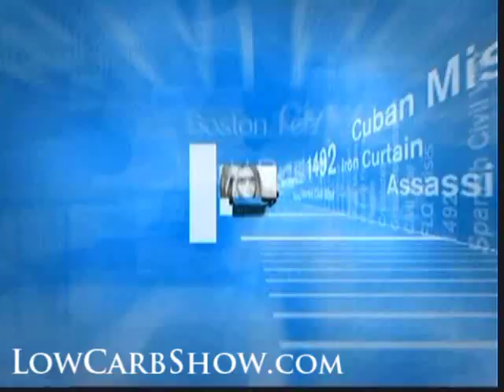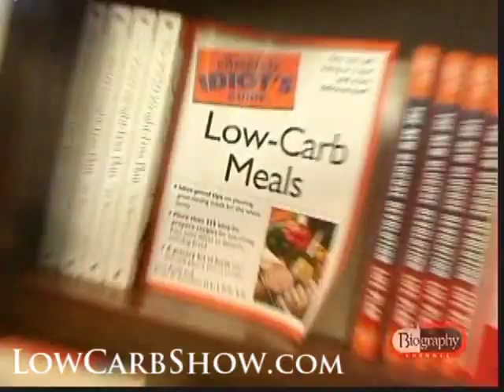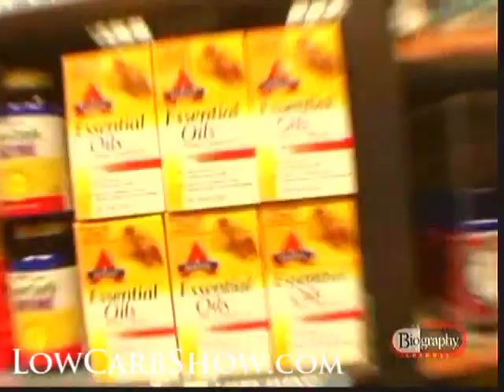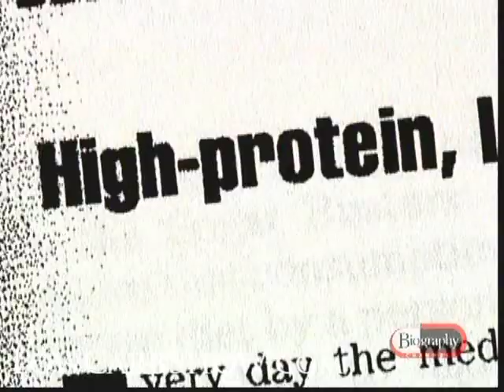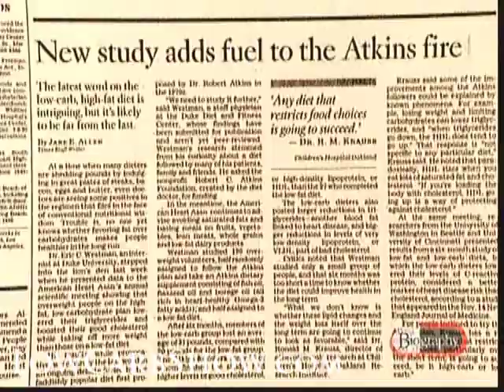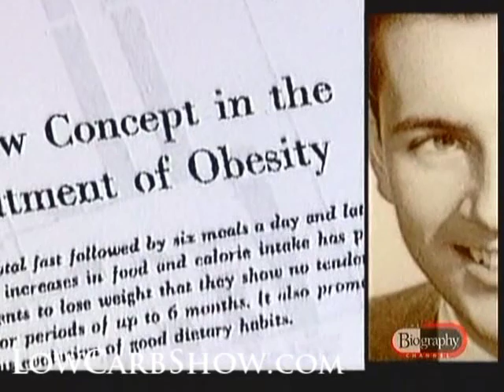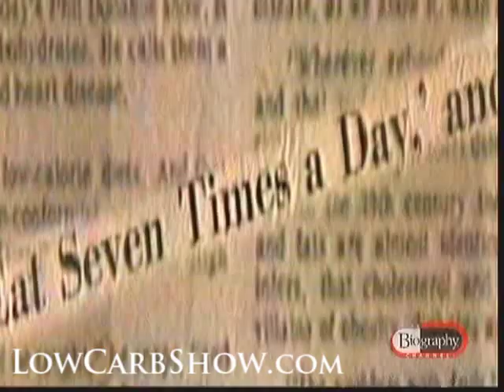The Story of the Atkins Diet Part 1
A profile of Dr. Robert Atkins, the diet doctor diet whose theories on nutrition have changed the way Americans think about eating. Atkins's low-carb approach and 4-step program have become an obsession for many people at a time when two-thirds of Americans are overweight or obese. But the Atkins diet has its detractors, some of whom say that its emphasis on high-cholesterol foods can make it dangerous.